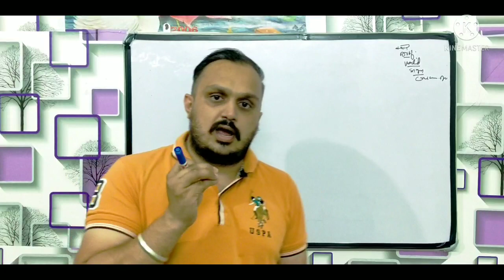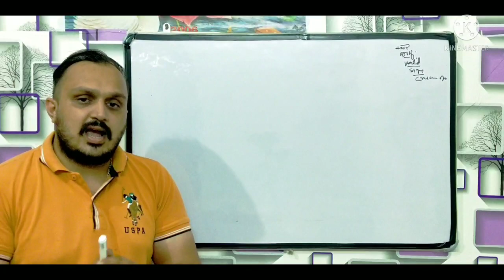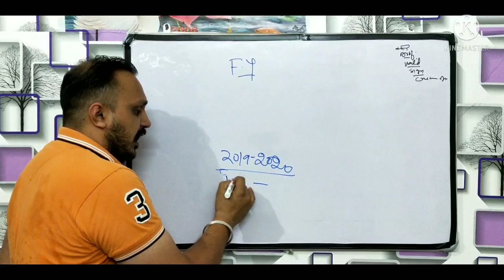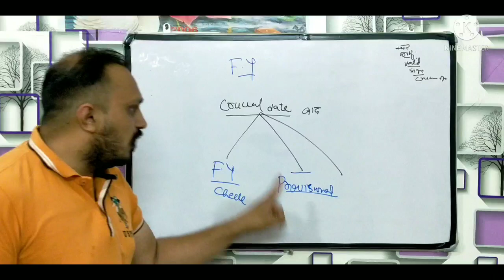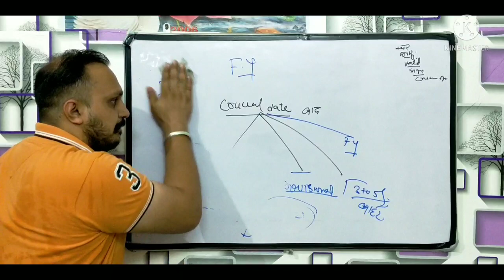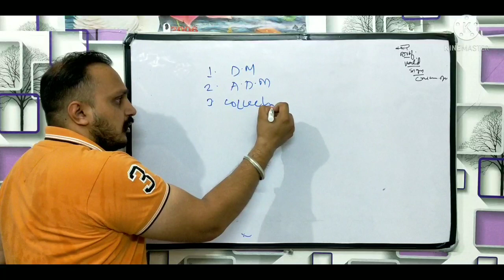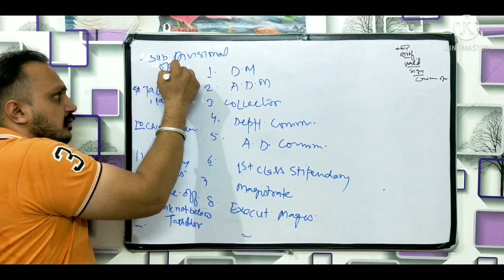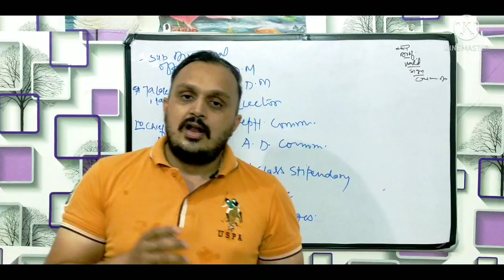DELHI POLICE EWS CERTIFICATE, CRUCIAL DATE ISSUE |DELHI POLICE PHYSICAL DATE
HELLO FRIENDS,
       IN THIS DELHI POLICE CONSTABLE RELATED VIDEO, I WILL TELL YOU ABOUT, DELHI POLICE FINAL CUT OFF 2021, DELHI POLICE PHYSICAL DATE, DELHI POLICE PHYSICAL, DELHI POLICE EWS CERTIFICATE, DELHI POLICE OBC CERTIFICATE. SOME OTHER QUESTIONS THAT ARE COVERED IN THIS VIDEO ARE GIVEN BELOW:-

1. dp constable cut off,
2. delhi police constable cut off 2020,
3. delhi police physical date 2021,
4. delhi police constable physical date,
5. delhi police physical update,
6. delhi police,
7. fun learn by anuj,
8. dp physical date,
9. delhi police final cut off 2021,
10. delhi police physical cut off,
11. delhi police cut off after physical,
12. delhi police final cut off,
13. delhi police cut off 2020,
14. final cut off,
15. cut off,
15. dp final cut off 2021,
16. delhi police constable final cut off 2021,
17. final cut off delhi police,
18. delhi police physical admit card,
19. delhi police ews certificate,
20. e w s,
21. e w s certificate,